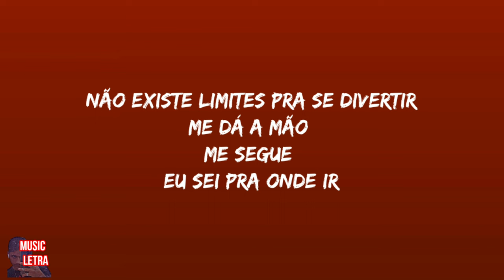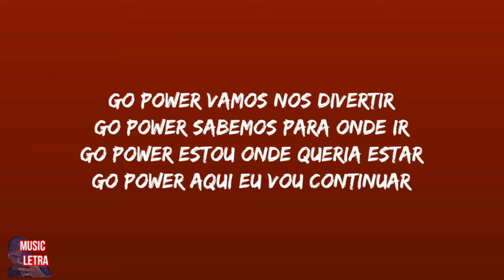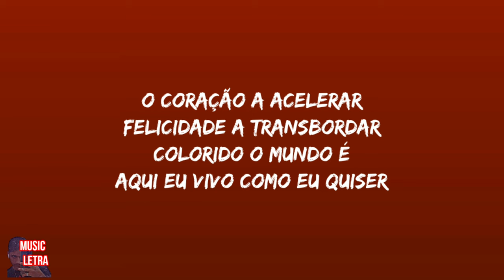EMILLY VICK - GO POWER (Letra/Legendado)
Já é inscrito e gostaria de ajudar o canal? Você pode estar fazendo isso contribuindo com qualquer quantia, até mesmo um centavo, isso ajuda muito pois somos uma comunidade que está sempre ativa nos lançamentos para que vocês recebam conteúdo rapidamente e com qualidade. Abaixo estará nossa chave pix caso esteja interessado(a) a nos ajudar, seremos eternamente gratos! Vocês são o motivo de nós estarmos aqui sempre, nunca se esqueçam.

Letra:

Vendo o mundo a rodar
Eu sempre fui assim

Tenho muito a mostrar
Nasci pra ser assim

Te mostro
Um mundo diferente onde se viver
Onde só existe gente como eu e você

Não existe limites pra se divertir
Me dá a mão
Me segue
Eu sei pra onde ir

O coração a acelerar
Felicidade a transbordar
Colorido o mundo é
Aqui eu vivo como eu quiser

Go power vamos nos divertir
Go power sabemos para onde ir
Go power estou onde queria estar
Go power aqui eu vou continuar